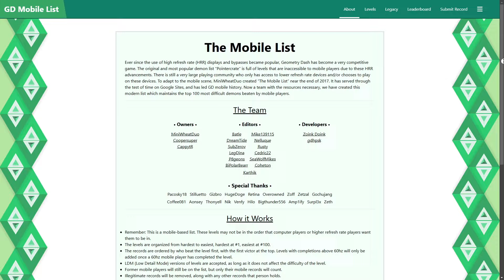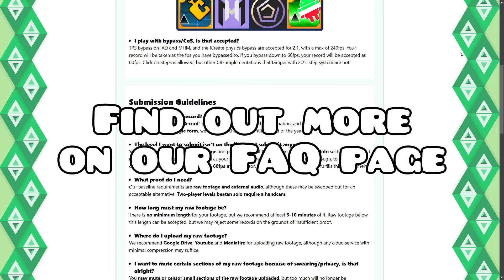Announcing: The New Mobile List!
…or join the mobile squad 😏

I can't remember exactly when I became a Mobile List Editor but since then, so much has changed. I even had the opportunity to join the Pointercrate team because of my experience with the Mobile List. The Mobile List was originally started by MiniWheatDuo in 2017 and since then has become such a big part of my life. The idea of a new site (not on Google Sites) has been floating around for an eternity, and Nik began work on it in 2019 (5 years ago). After about 2 years of work, it ended up coming to a standstill. Then, Zoink Doink picked up on trying to code a new site for the Mobile List. That was 3 years ago. After 3 years of hard work, Zoink Doink and Hpsk managed to code a website for mobile players that has reshaped the way we see completions. As well as those two people, MiniWheatDuo, Cappyt, and I have lead the ideas behind this and put an extreme number of hours forward towards making this list as great as possible. I truly am thankful for everyone who has helped in the slightest bit with this project, and its a joy to me to see this finally released.

So what does this new website mean? Well now records will be added much quicker. Levels will be placed much faster. Looking at rankings is now so much more appealing. And now we have the ability to add sections to the Mobile List in future updates we never had the ability to do before now. The future is bright y'all

Special Thanks:
- Hpsk
- Zoink Doink
- MiniWheatDuo
- Cappyt
- Amp1ify
- Karthik562
- Nik

Without ANY of you guys, this wouldn't have happened. You guys are a driving force in the future of mobile. I thank all of you from the bottom of my heart for helping with this passion project.